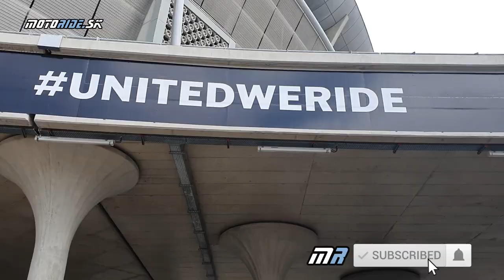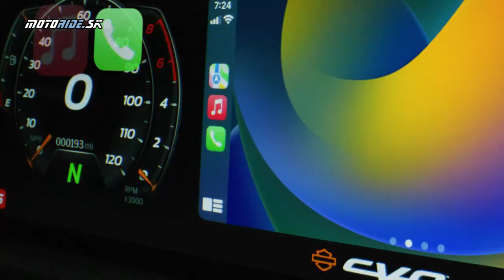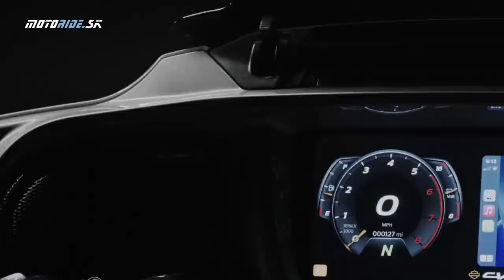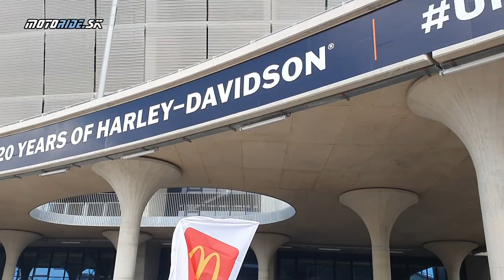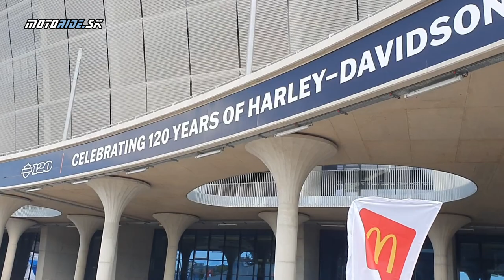unitedweride - Ako bolo na oslavách 120. výročia Harley-Davidson v Budapešti - motoride.sk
Harley-Davidson, jedna z najznámejších svetových značiek vôbec, oslavoval 120. výročie založenia, a to len kúsok od nás, v Budapešti. Tá sa zmenila doslova na Harley mesto; pred každých hotelom boli desiatky, ak nie stovky motoriek, a na spanilej jazde sa zúčastnilo 5 000 až 7 000 motoriek. Dosť dobré, čo?

Harley v Budapešti ukázal aj nové revolučné CVO - Street Glide a Road Glide, ktoré majú dvojlitrový motor. Že novinky sú rovno v najvyšších verziách CVO, im dodáva ešte väčšiu pompéznosť. Iba pripomeniem, že verzie CVO vždy vznikali z už existujúcich modelov, a to, že teraz máme pred sebou dve nové CVO z úplných noviniek iba zvýrazňuje ich dôležitosť. Motor má teraz zdvihový objem 121 palcov kubických, čo je takmer rovné dva litre, a hodnotu krútiaceho momentu síce ešte nepoznáme, ale vieme si domyslieť, že je doslova dychberúca. Okrem veľkej 12-palcovej dotykovej TFT prístrojovky tu nájdeme aj brzdové komponenty Brembo a náklonovú elektroniku, či voliteľné režimy motora. Ako som už spomínal, kolesá sú vypletané, ale ráfik je pritom odlievaný, čo je naozaj zaujímavá kombinácia, a som si istý, že novú Road Glide a Street Glidu na cestách neprehliadne vôbec nikto, pretože popri nezvyčajnom dizajne prednej masky majú doslova najvýraznejšie svietenie zo všetkých Harleyov. Na showrooomy by sa mali novinky dostať v auguste tohto roka - a ak si robíš zálusk napríklad na Road Glide, jej cena je cez 50 000 eur!

Značke Harley-Davidson ďakujeme za to, že nás do Budapešti pozvala, a prajeme všetko najlepšie k 120. narodeninám! Nedá mi nepoďakovať aj za jej masívny príspevok do globálneho motocyklového sveta, veď táto značka ovplyvňuje doslova celé generácie motorkárov - veď kto iný sa môže pochváliť zažitým kultovým mottom ako "toto nie je motorka, toto je Harley". Páni v Milwaukee, držte sa, tešíme sa na ďalšie novinky!